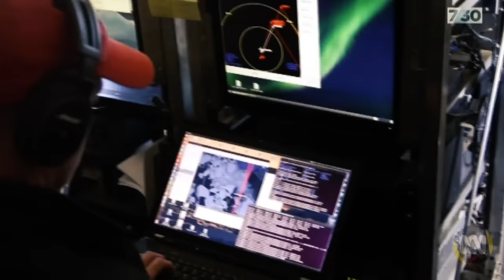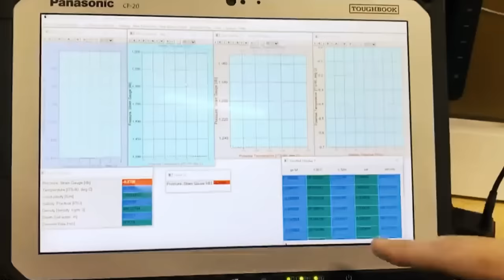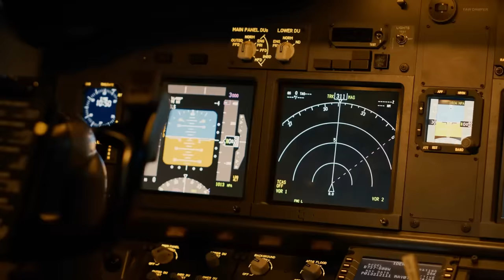Antarktika'da Bilim İnsanlarını Korkutan Yeni Bir Keşif Yapıldı!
Antarktika Kıyısında Bilim Adamlarını Korkutan Yeni Bir Keşif Yapıldı

► Video Önerilerim ;